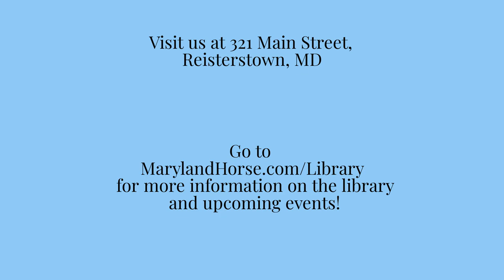Discussion and Demonstration with Artist Sam Robinson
Sam Robinson, the official artist of the National Steeplechase Association, visited the Maryland Horse Library & Education Center on July 24, 2023.

Visit MarylandHorse.com/library to learn more about the library and our upcoming events!